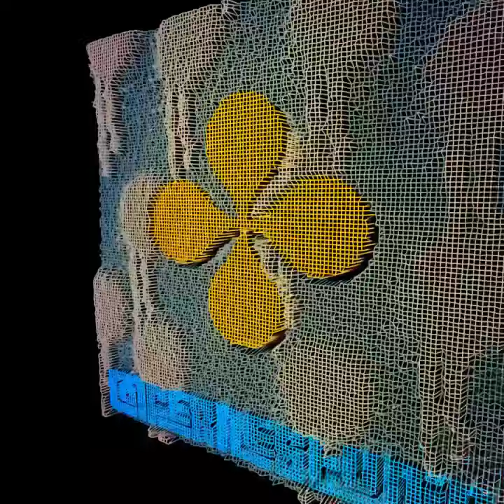BETTY THE BORDER FLY